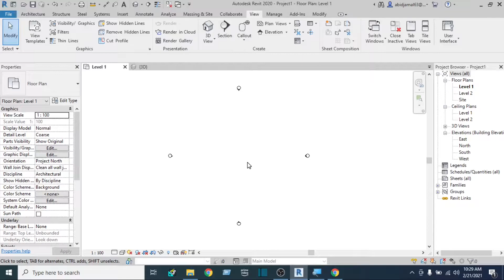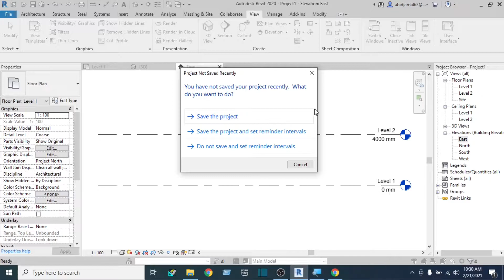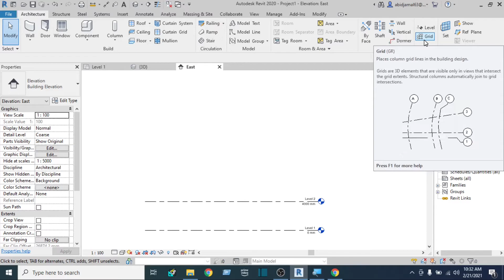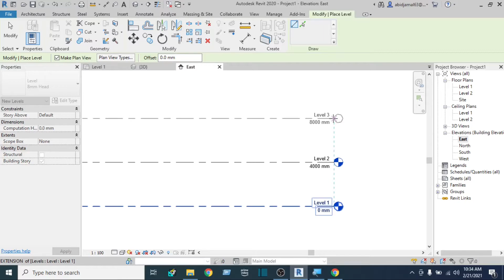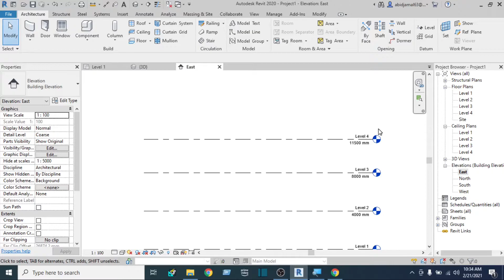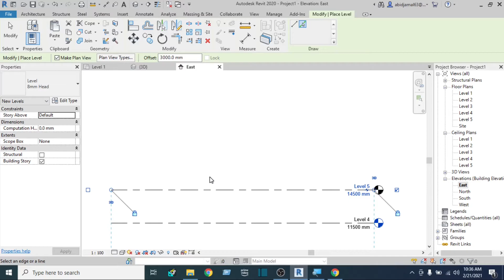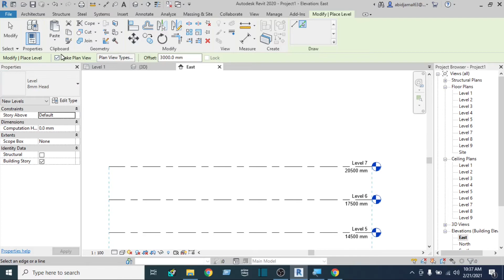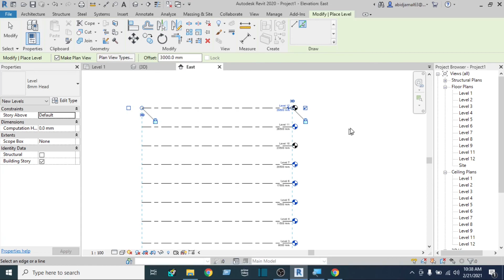How to create level in Revit Software I Create level in Revit in Hindi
Also watch this topics in HINDI ~